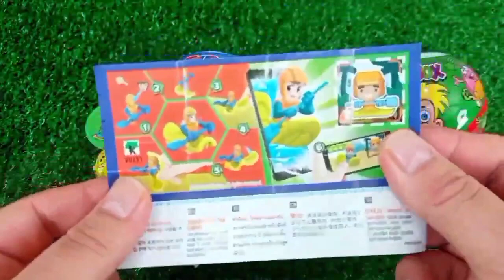Satisfying, Candy Unboxing video, Asmr Lollipops and Sweets ASMR Opening - Yummy Rainbow Lollipop